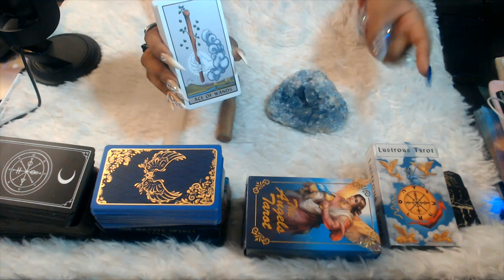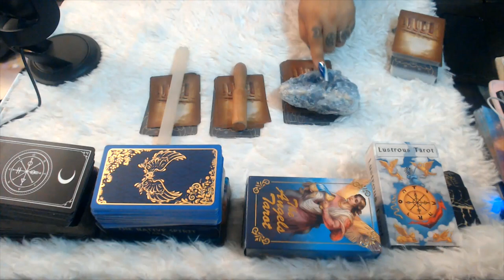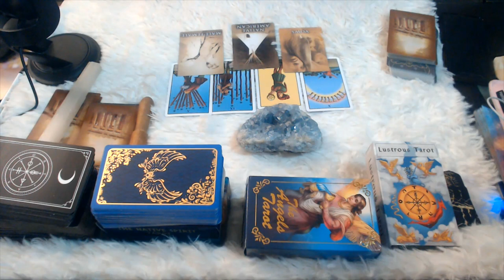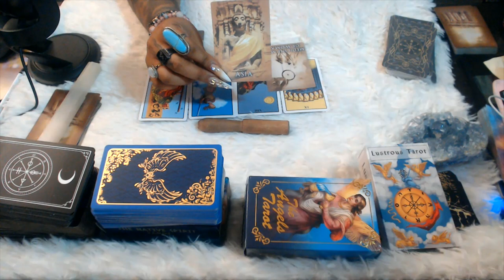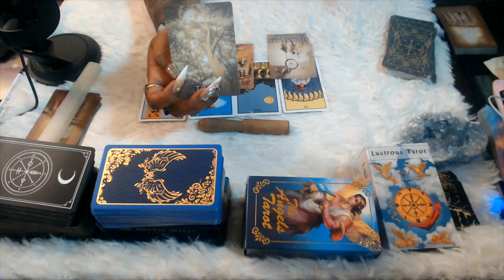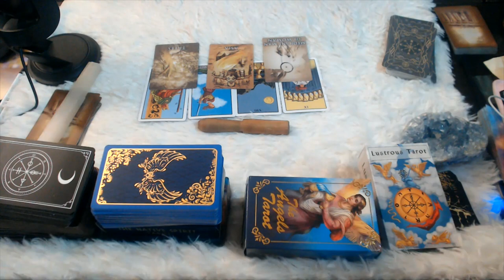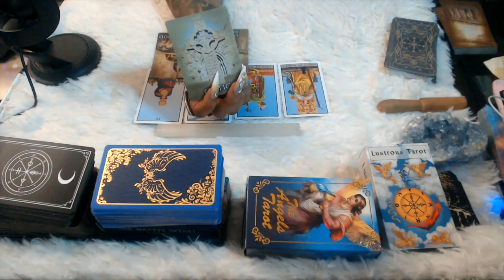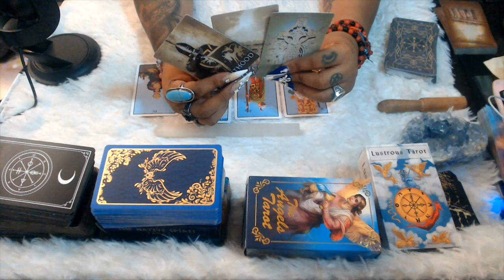PAST LIFE- PICK A CARD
Hello my lovelies Let's look into your past life experience with this pick a card tarot reading, looking into what we need to let go of, what we must learn and what needs to end to complete the cycle of our karma!

3 Card Reading
30 Min Reading
1 Hr Reading